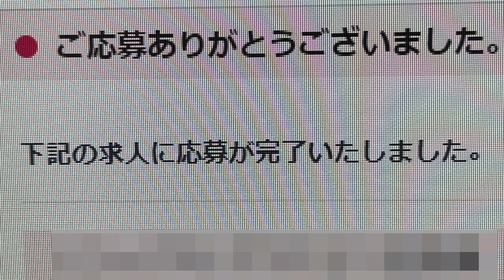バイトの面接に行く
親知らず抜いて、バイトの面接に行きました。緊張した
あと、質問コーナーやってますんでコメントください！